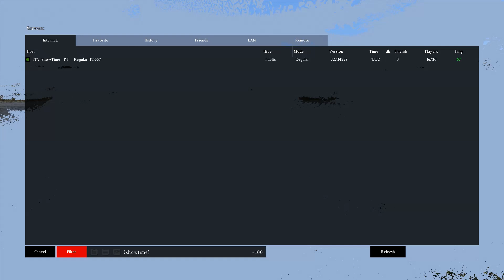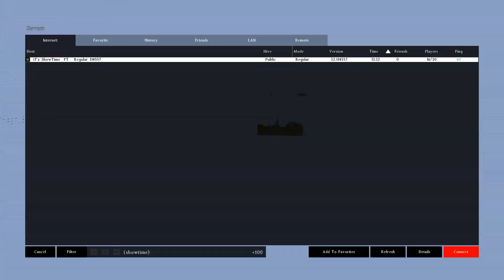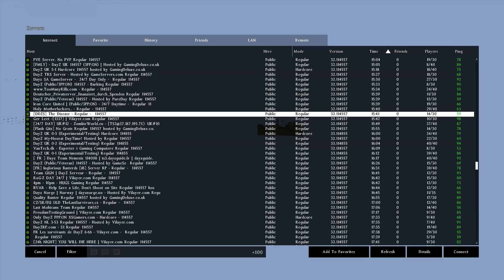DAYZ STANDALONE SOBREVIVENTE SOLITÁRIO #10 | R.I.P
SERVER ItZ Showtime :
iT'z ShowTime PT Regular 114557
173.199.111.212:2302 - DayZ Server in Netherlands

Se queres enviar uma carta, desenho ou um gift ao Ric envia para a seguinte morada :
RicFazeres
APARTADO 102
EC/CDP Odivelas
2676-901 - Odivelas